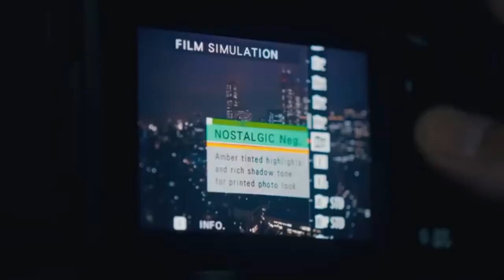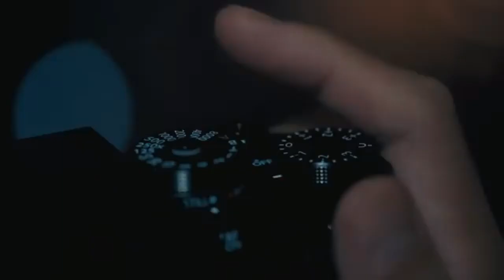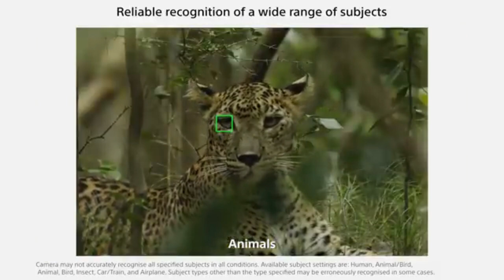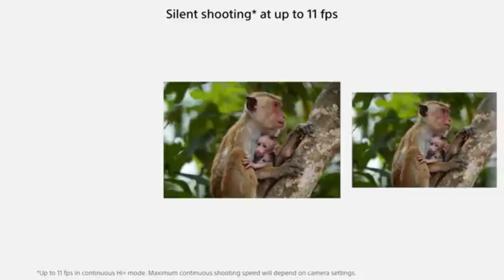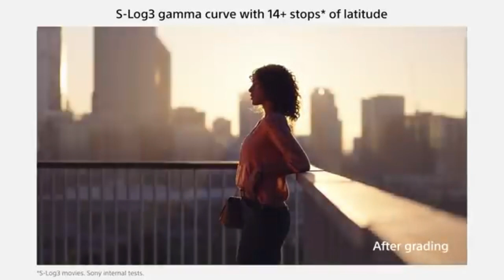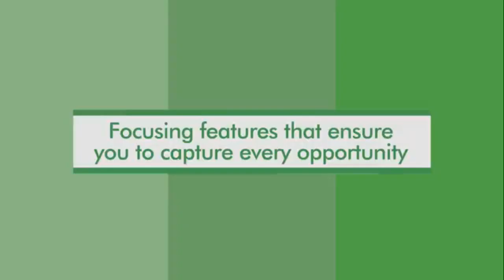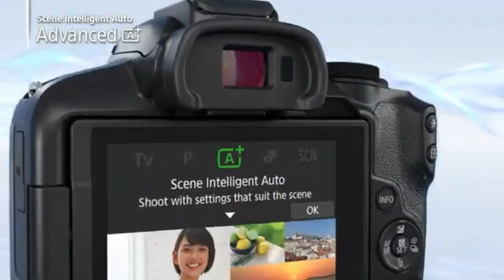Top 5 Best Cameras of 2024 [don’t buy one before watching this]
➜ Links to Top 5 Best Cameras of 2024 we listed in this video:

Table of Contents:
0:00​​​​ - Top 5 Best Cameras of 2024
1:11​​​​ - Top 5 Best Cameras of 2024
2:05​​​ - Top 5 Best Cameras of 2024
2:55​​​​ - Top 5 Best Cameras of 2024
4:10​​​ -Top 5 Best Cameras of 2024
5:20​​​​ - Top 5 Best Cameras of 2024
6:15 -Top 5 Best Cameras of 2024
7:01 - Top 5 Best Cameras of 2024
8:11 - Top 5 Best Cameras of 2024

2023 5 Best PS5 TVs